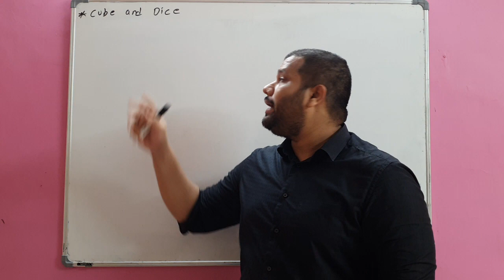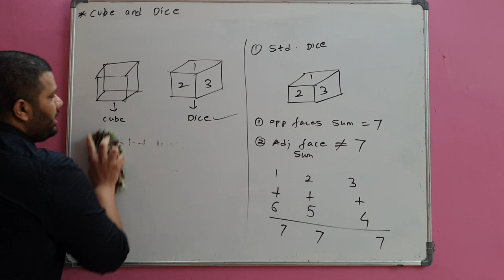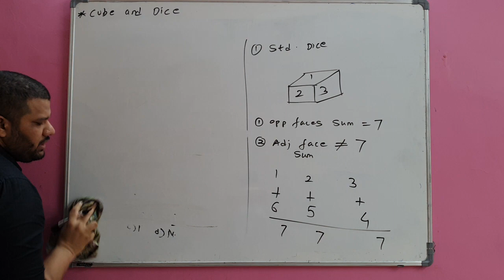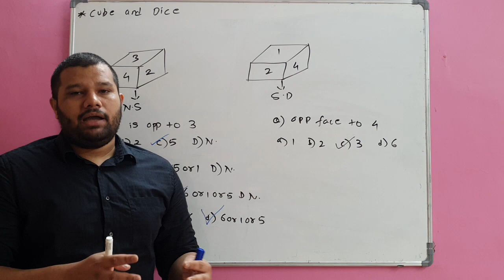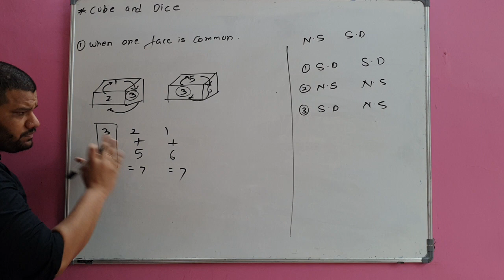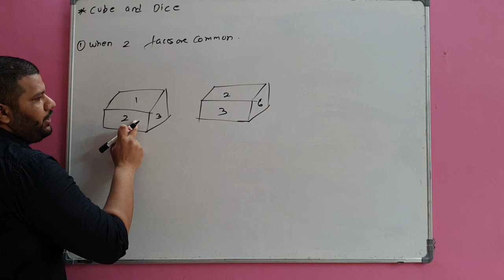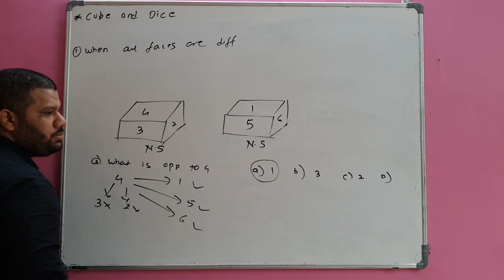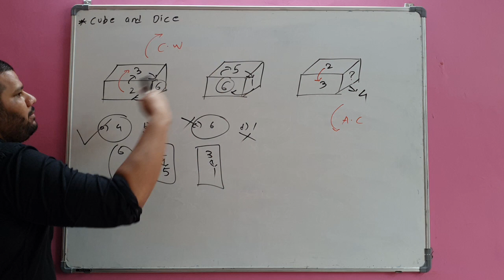Cube and Dice Part 1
Basics of cube and dice for NATA and B.Arch students.